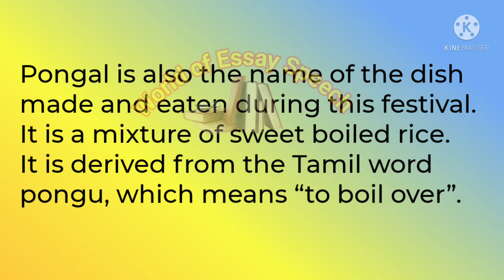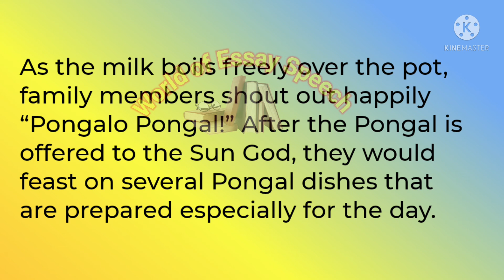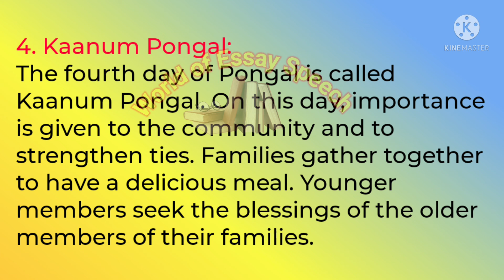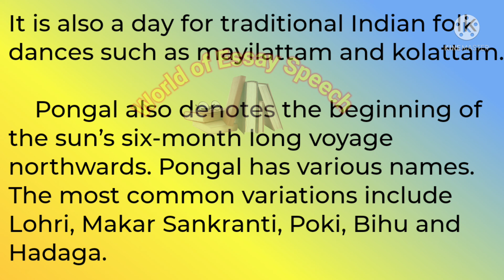Pongal festival essay in english !! Pongal festival speech!! World of Essay Speech